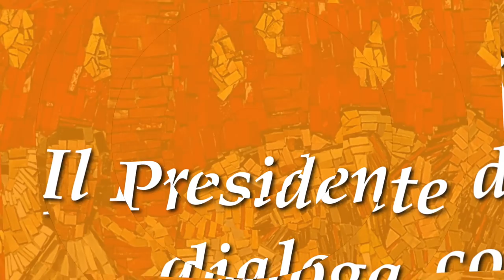“FINALMENTE SARÀ UN'ECONOMIA A MISURA D'UOMO?” - Martinez-Becchetti-Bonanni - Cultura di Pentecoste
“Finalmente sarà un'economia a misura d'uomo?”
Modera: Salvatore Martinez, Presidente Nazionale del Rinnovamento nello Spirito Santo
Intervengono: Leonardo Becchetti (economista) e Raffaele Bonanni (già Segretario Nazionale CISL)